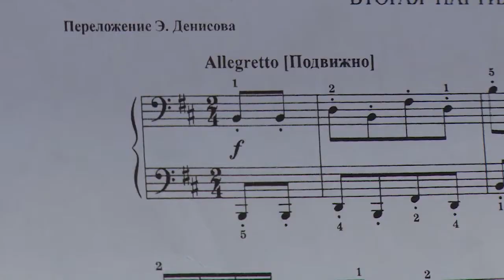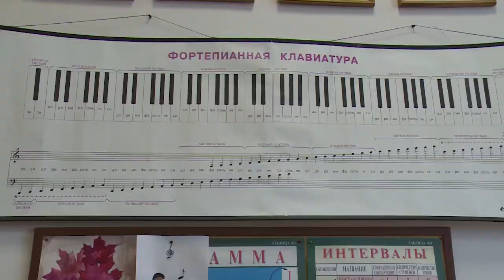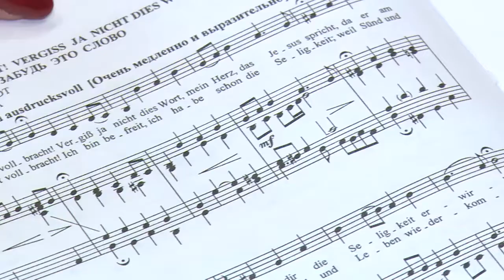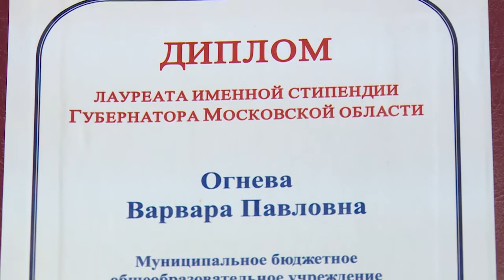Варя Огнева: «Фортепиано- мой любимый предмет»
Порой на пути к мечте возникают преграды. Иногда кажется, что преодолеть их просто невозможно. Но пример героини следующего сюжета доказывает, что нет ничего невозможного.